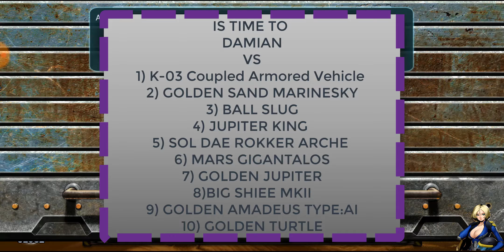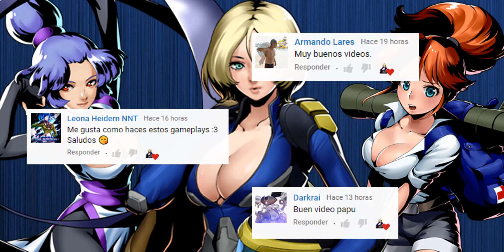MSA VERSUS | DAMIAN vs BOSSES (Mars Gigantalos, BALL SLUG, etc) [ver 3.15.0]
1) DAMIAN versus K-03 Coupled Armored Vehicle 0:39
2) DAMIAN versus GOLDEN SAND MARINE 1:09
3) DAMIAN versus BALL SLUG 1:39
4) DAMIAN versus JUPITER KING 2:06
5) DAMIAN versus SOL DAE ROKKER ARCHE 2:30
6) DAMIAN versus MARS GIGANTALOS 2:58
7) DAMIAN versus GOLDEN JUPITER 3:28
8) DAMIAN versus BIG SHIEE MKII 4:06
9) DAMIAN versus GOLDEN AMADEUS TYPE:AI 4:46
10) DAMIAN versus GOLDEN TURTLE 5:21

VM ZIRBLAK minute 5:57